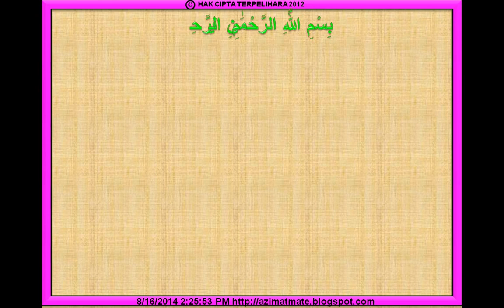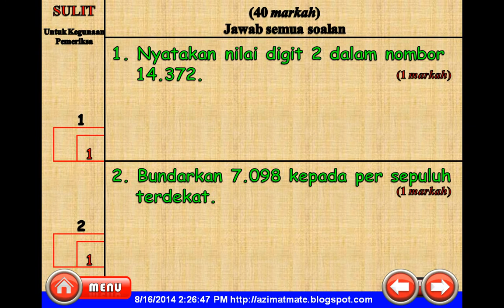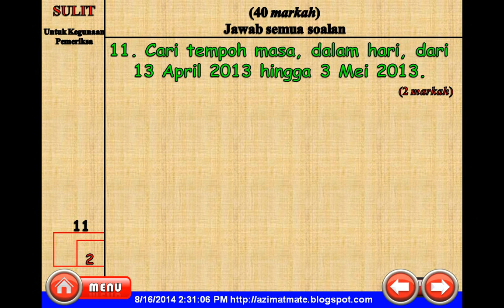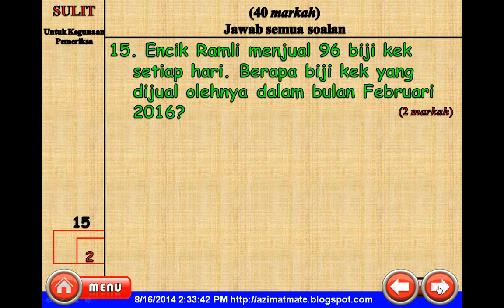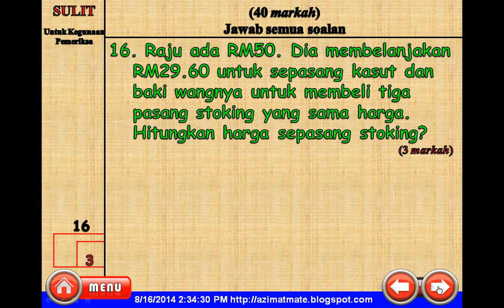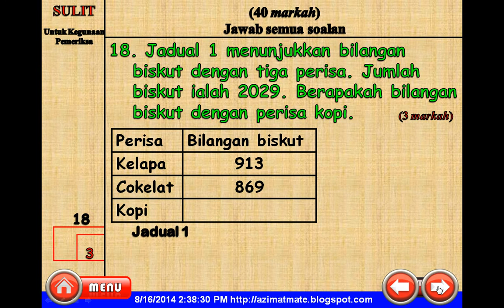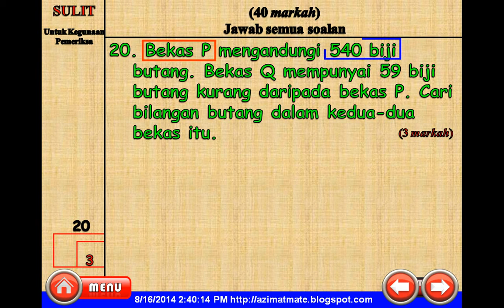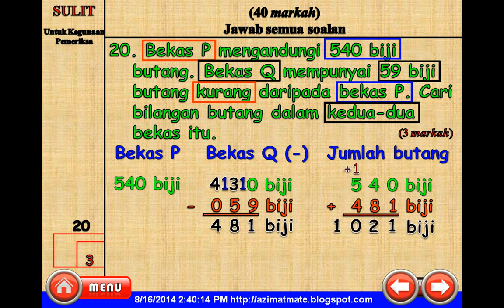MATEMATIK UPSR : LATIH TUBI SEBELUM HARI PEPERIKSAAN.